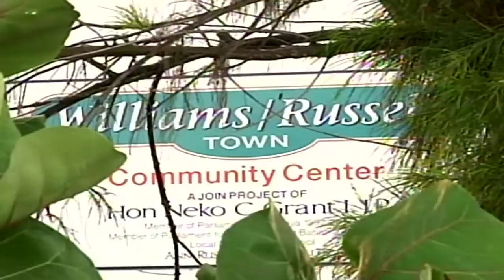Freeport The Bahamas 07/26/2017 Pt. 1